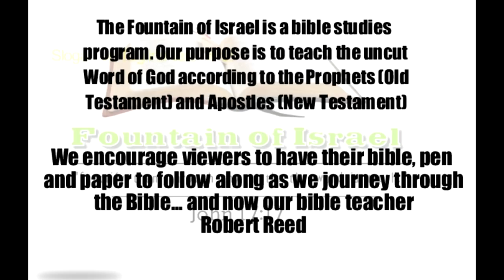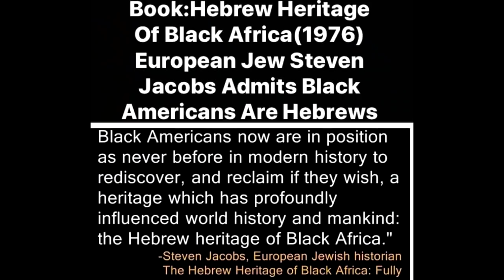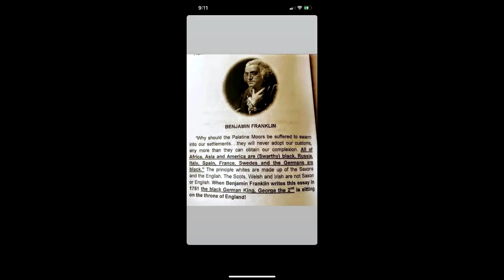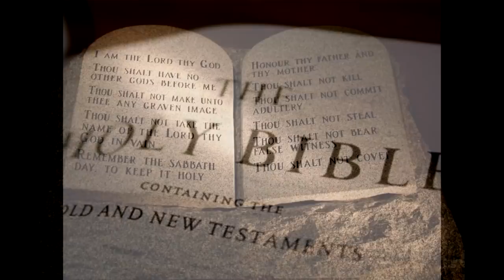BHFB Marriage Divorce & Remarriage of Israel | Part 2 of 4 | Bible Black History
Scriptures

Deut. 30:1-3,8,11-14  After the curses/ Return and regather you from all nations
Roman 10:1-8   Zeal of god/Quoting Moses
Deut. 30:15-16,19  Set before you this day
Ex. 19:1-11   The proposal and marriage
Ex. 24:3,7   Proposal accepted
Deut. 7:7-10   Why God chose Israel
Deut. 10:12-16  The agreement
Ex. 32:1-10,11-14  Israel commits adultery/ Moses intervenes
Jerem. 8:3-5,10-11,15,20-22 Israel is an evil famine/ spiritually dead/ perpectual backsliding
Hosea 13:1-2   Ephraim/Israel turned to Sunday worship and died spiritual
Proverbs 21:16  Shall remain in the church of the dead
Isaiah 65:2-5   Rebellious people/idolatry/church of the dead
Isaiah 50:1   Where is Israel divorce cert.
Hosea 2:2-7   Israel is not my wife
Jer. 3:1-8, 11-14,20-25 Turn oh backsliding Israel
Matt. 8:21-22   (Spiritual) dead bury the dead
Jer. 31:31-33   The “remarriage” proposal
Hosea 2:14-15,18-19,23 God takes Israel back
Daniel 2:44   This kingdom shall not be left to another.
Matthew 15:24  The remarriage/Christ sent to the lost tribes
Isaiah 27:12-13  Lord gathers Israel